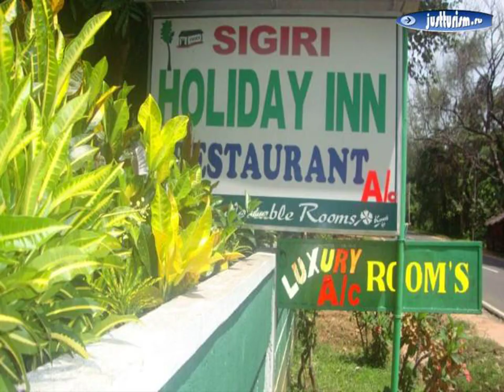Шри-Ланка, Matale District, Сигирия - Sigiri Holiday Inn 1 Star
Шри-Ланка, Matale District, Сигирия - Sigiri Holiday Inn 1 Star отдых в Шри-Ланке, тур Шри-Ланка, туры в Шри-Ланку, отели Шри-Ланка, туризм и отдых Шри-Ланка